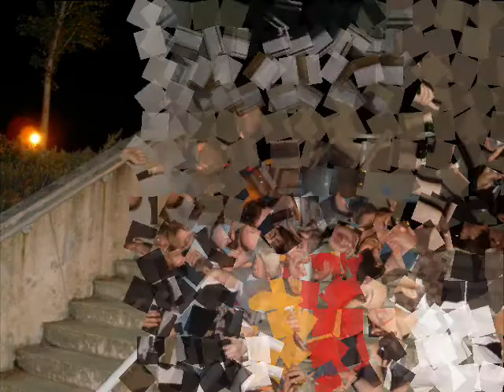Dkit Erasmus 2008 2009 in Dundalk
The beginning Erasums